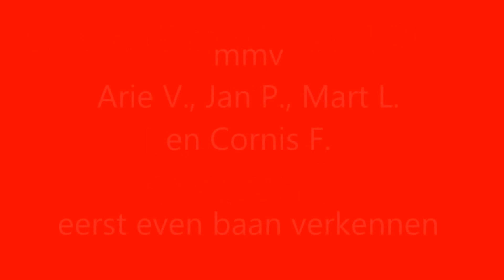Maserati Barchetta *LAB* op Bilsterberg Circuit 2 min 00.400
Maserati Barchetta *LAB*  voor het eerst op Bilsterberg Drive resort, pilot-cam en achteruitkijkcamera, eerste rondjes nog alleen baan verkennen, daarna doorgaan naar een mooie 2 min.00.40 rondetijd. de andere bewegende beelden komen zeer binnenkort en kijk eens wat er met die lotus achter me gebeurt !!